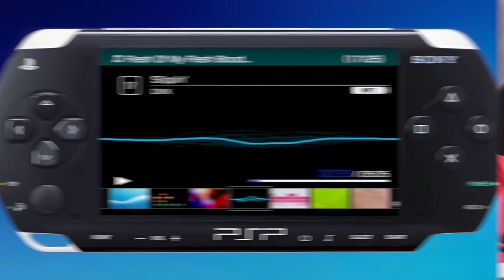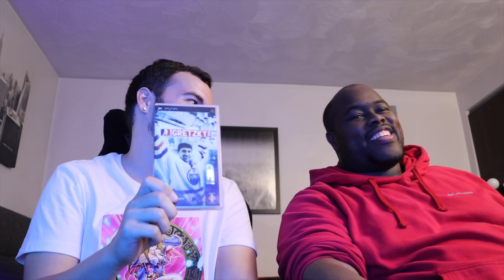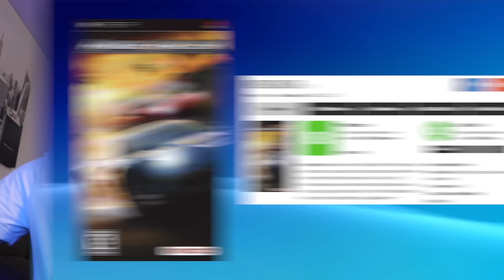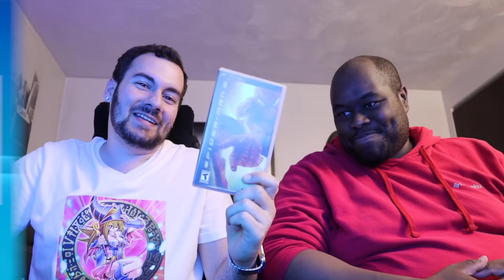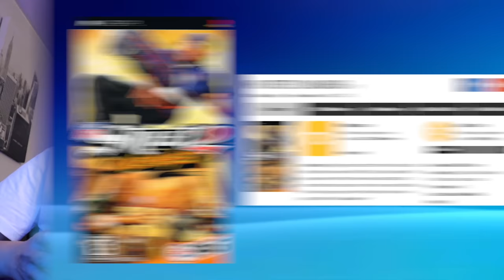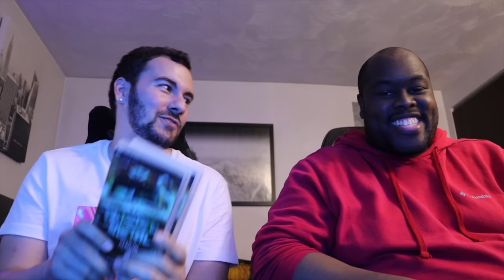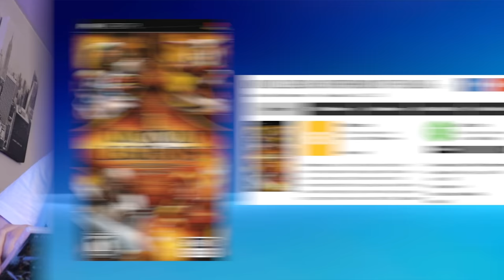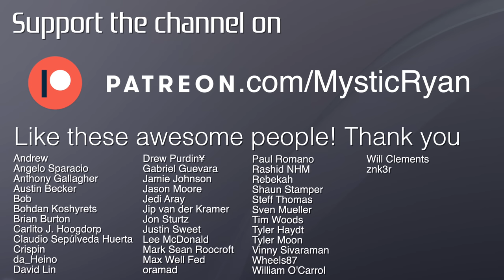Reviewing All PSP Launch Games With My Best Friend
PlayStation Portable launched March 24th, 2005 here in North America. And let me tell you something, it was hype. After Sony had dominated the console market with the PS1 and PS2, it was a massive deal that they would be stepping into the portable marker and offering console quality games on-the-go. I bought a PSP at launch, and my best friend got one later that year. We both had a great time with it, and today - we’re gonna look back at every PSP launch title and give them the ol’ college try. Just how good was the launch lineup? That’s for Terell and I to determine. What’s that? I can’t hear you. I’m playing portable nut. Whaaaaat?!

► PS5 Compatible SSD’s and Heatsinks:

► My YouTube Equipment, Gaming Accessories, and Recommendations:

Abdullah Dahlia
Ali Almutawa
Andrew Pack
Angelo Sparacio
Anthony Gallagher
Austin Post
Ben Lindey
Blaiseiken
Bohdan Koshyrets
Brian
Brian Burton
Cody Messick
Colton Tompkins
Crispin
curryking3
da_Heino
David Lin
EliteSlayerPaul
Eric Ruelle
Gabriel Guevara
Gustav Christiansen
Isaiah Hooks
jacob
Jafet Dolande
Jarryd Howard
Jason Moore
Jazzy Boswell
Jesus Perez
Jip van der Kramer
John hubble
Jon Sturtz
Josh Barker
Justin Sweet
Karawettu
Kyle Kelm
lauzoff
Lee McDonald
Mark Sean Roocroft
Martin Derleth
Martin Nachev
Mashud Mohammed
Max Well Fed
Michael Tisdale
Michael Wallace
mike durocher
Moises
Nicolas Lafarge
Paul Romano
Penny Parker
PHILIP NATHANIEL GO
Philip Ricketts
Quentin Price
Rashid NHM
Rebekah
Rob O’Donell
Sam Brown
Santiago Macho-Vidal
sean nilsen
Shaun Stamper
Skull King
spencer sorensen
Sven Mueller
thetalkingcure
Tyler Botill
Tyler Haydt
Tyler Moon
Tyler Unger
unbound23x
Vinny Sivaraman
Wheels87
William O’Carroll
Will Clements
znk3r

TIMESTAMPS:
0:00 - Introduction & Backstory
1:47 - Ape Escape: On The Loose
4:10 - Wipeout Pure
5:51 - Darkstalkers Chronicle: The Chaos Tower
7:21 - Dynasty Warriors
9:01 - Gretzky NHL
10:54 - Lumines
13:23 - Ridge Racer
14:44 - Tony Hawk’s Pro Skater Underground 2 Remix
16:23 - Metal Gear Acid
17:58 - NBA
19:26 - Spider-Man 2
21:46 - NFL Street 2 Unleashed
23:35 - Need For Speed Underground Rivals
25:54 - Tiger Woods PGA Tour
28:38 - Twisted Metal: Head-On
30:12 - Untold Legends: Brotherhood Of The Blade
31:19 - World Tour Soccer
32:42 - What 3 Launch Games Would We Get?